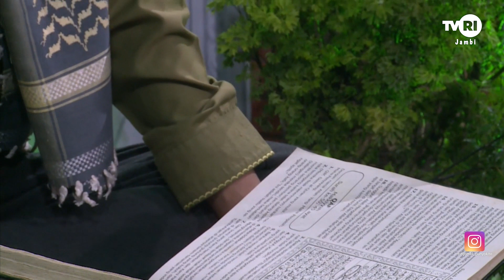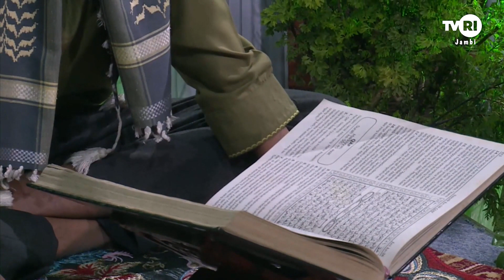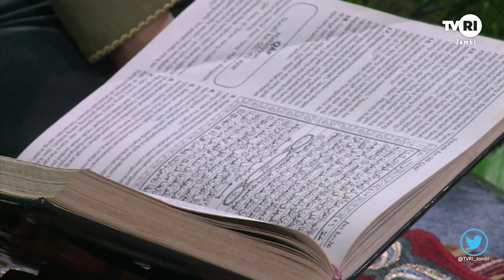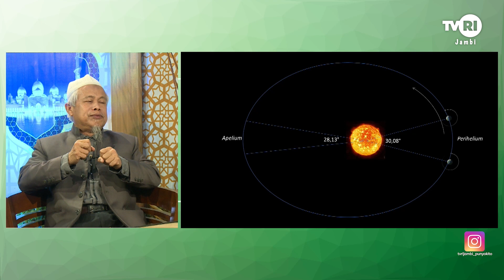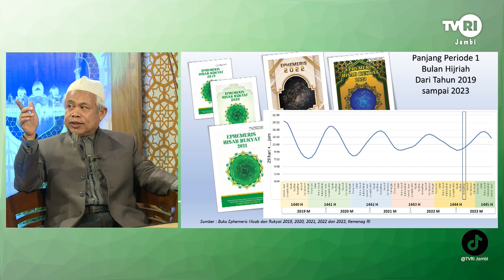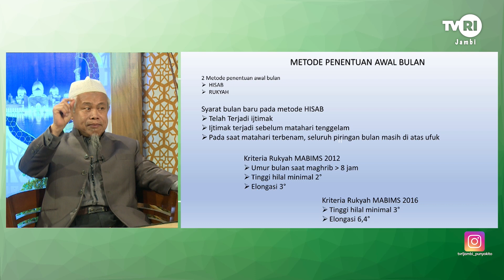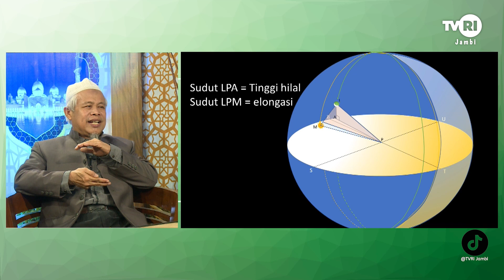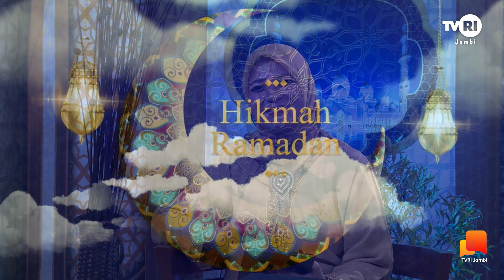HIKMAH RAMADAN (27) | Sistem Penentuan Idul Fitri Dalam Ilmu Falak#TVRIJambi#MediaPemersatuBangsa